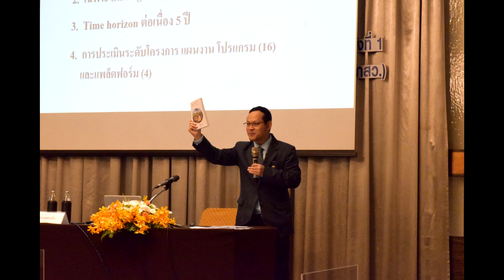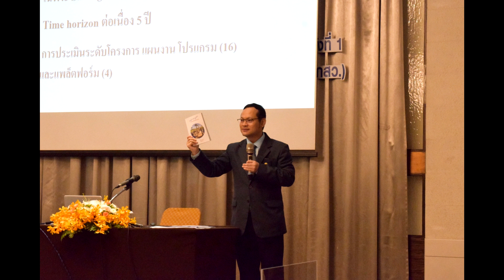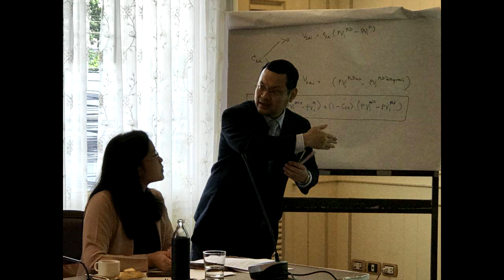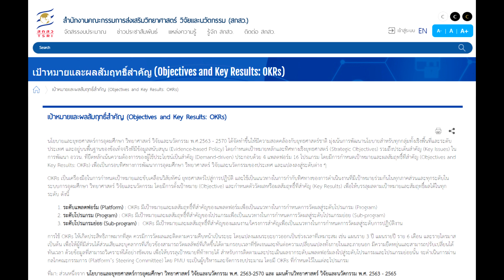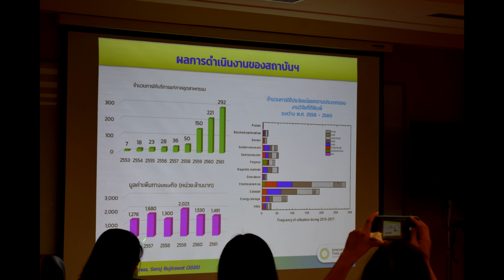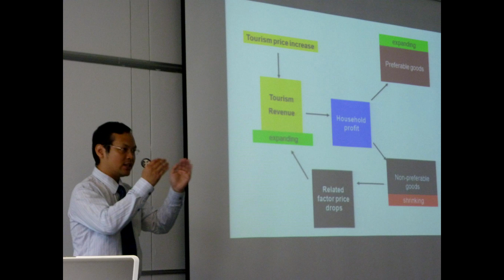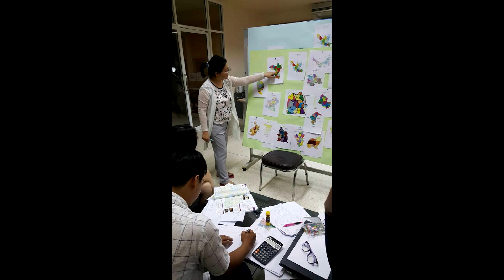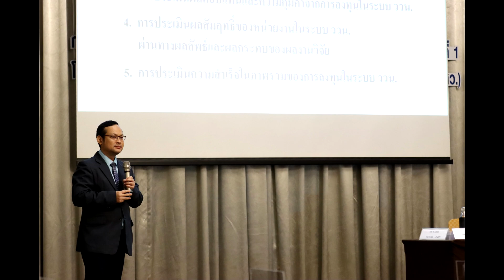[เนื้อหาอบรมการประเมินผลฯ] สกสว. แนะนำระบบการติดตามและประเมินผลในระบบวิทยาศาสตร์ การวิจัยและนวัตกรรม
สกสว. แนะนำระบบการติดตามและประเมินผลในระบบวิทยาศาสตร์ การวิจัยและนวัตกรรม
ในการอบรมการประเมินผลลัพธ์และผลกระทบของผลงานวิจัยเบื้องต้น ครั้งที่ 1
โดย รองศาสตราจารย์ ดร. คมสัน สุริยะ
ผู้อำนวยการภารกิจ
การติดตามประเมินผลสัมฤทธิ์หน่วยงานในระบบวิทยาศาสตร์ วิจัยและนวัตกรรม
สำนักงานคณะกรรมการส่งเสริมวิทยาศาสตร์ วิจัยและนวัตกรรม (สกสว.)
8 สิงหาคม 2563